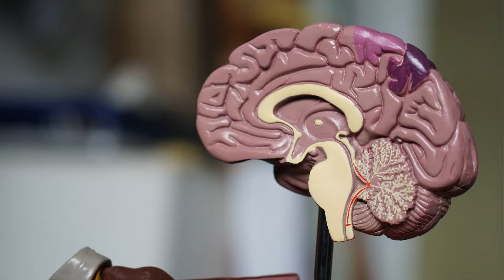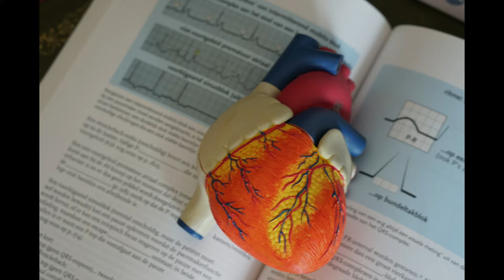Exercice de prise de notes en secrétariat médical n°18